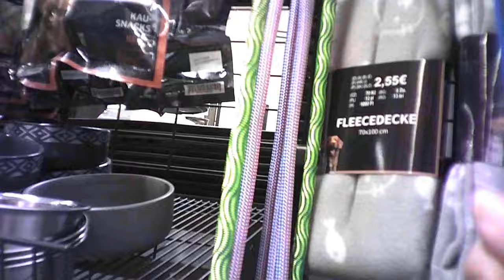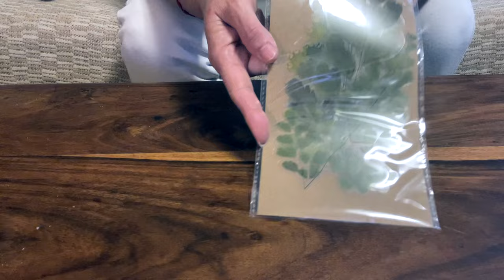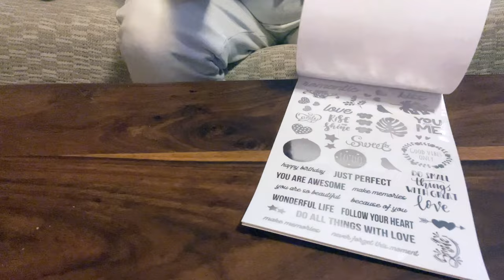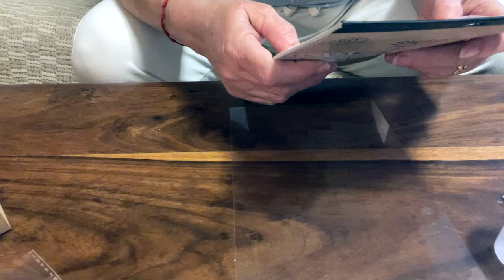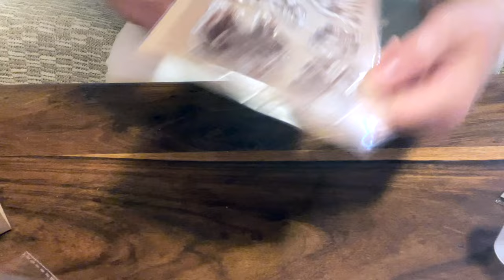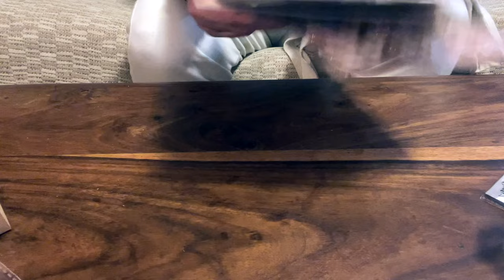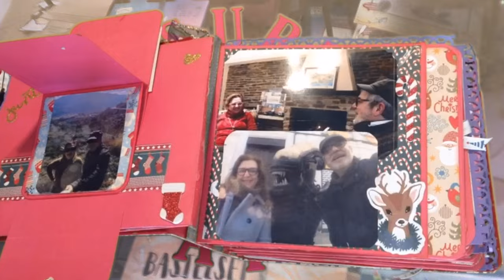TEDi: DEP. Mis Mas Sinceras Condolencias. SuSuRRoS DeL PaPeL-Scrap ESPAÑA-.